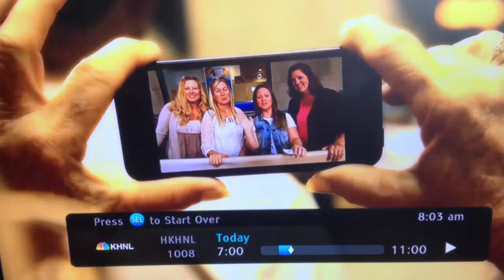Today show 9/12/2013